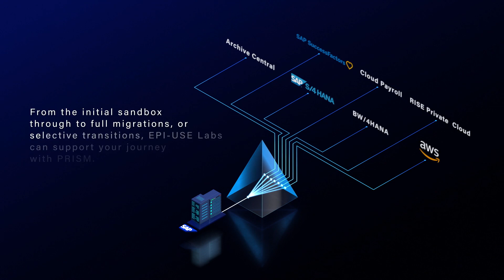Simplify your journey to S/4HANA with PRISM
Watch a short animated overview about PRISM for S/4HANA.

Get insights into your migration options and accelerate your Selective Data Transition (SDT) with PRISM for S/4HANA®, a flexible approach to create a lean, secure SAP estate.

PRISM is the EPI-USE solution for high-speed, low-risk transformations to modern SAP® landscapes, including on-premise SAP R/3 to SAP S/4HANA®, SAP® SuccessFactors® Employee Central Payroll or SAP® BW/4HANA®.It’s a flexible, cost-effective solution to allow the adoption of the latest SAP technologies, and works with RISE with SAP.

If you are considering a Selective Data Transition (SDT), PRISM for S/4HANA provides a turnkey selective data-migration service. Using a software-driven migration approach – leveraging EPI-USE Labs’ Data Sync Manager™ (DSM) suite – means that the project can include some greenfield and brownfield elements. This enables you to assess more flexible data migration options, and to manage risks and avoid costs associated with a traditional S/4HANA conversion.